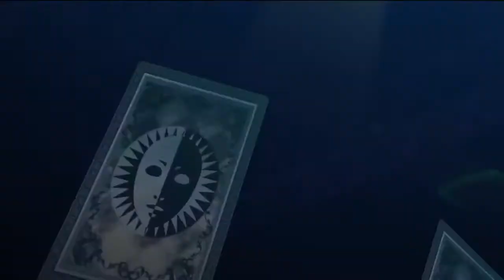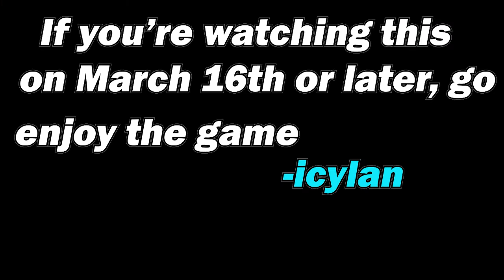Persona fans on March 16th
rollback netcode please